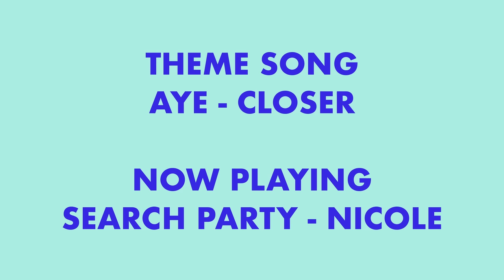MUDBLOOD 119: ROLLERS FT. RO BOYLE & EAMON MCELWEE